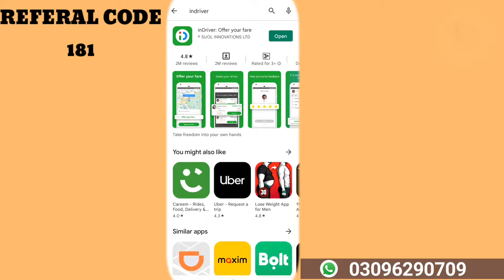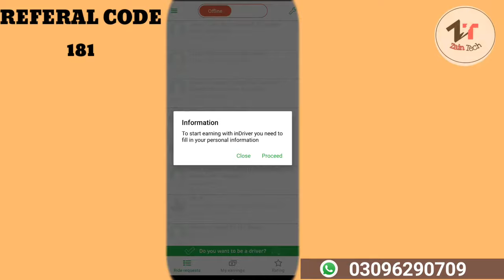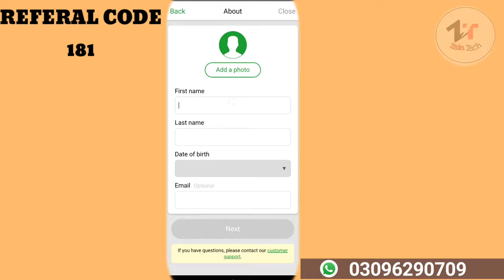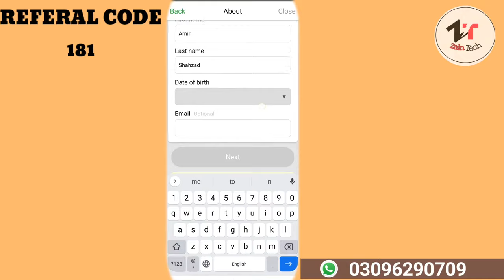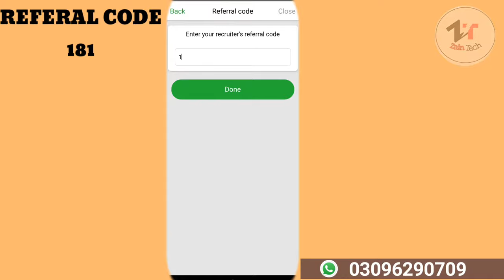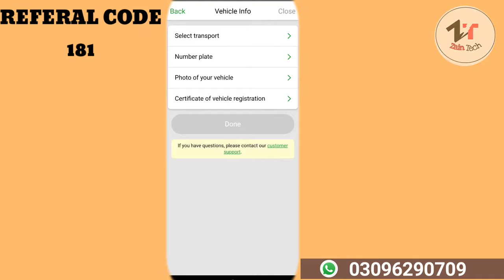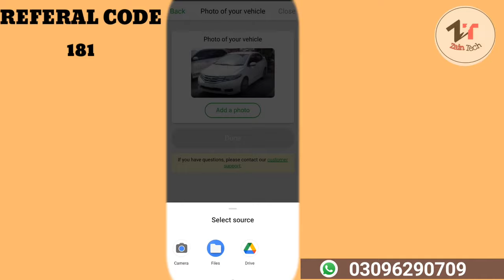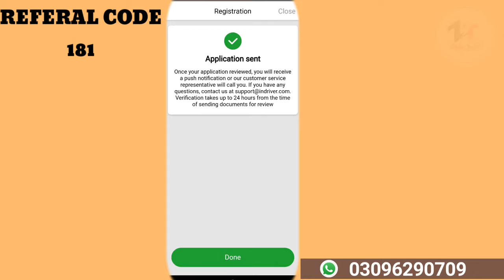How To Register Car And Bike In Indriver | Indriver Rider Registration Process | Zain Tech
اگر اپ سے ان ڈرائیور پر رجسٹریشن نہیں ہو رہی ریفرل کوڈ نہیں لگ رہا یا پھر کوئی بھی مسئلہ ارہا ہے اپ ہمارے واٹس ایپ نمبر پر رابطہ کر کے اپنی رجسٹریشن ایزیلی کروا سکتے ہیں